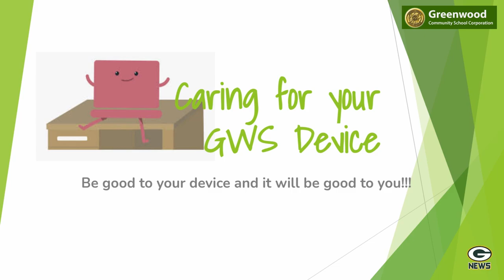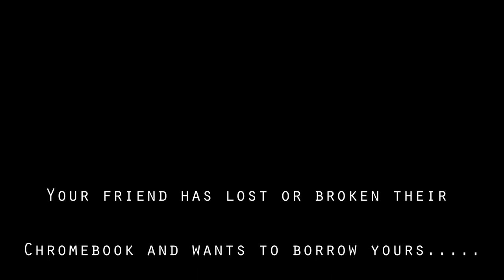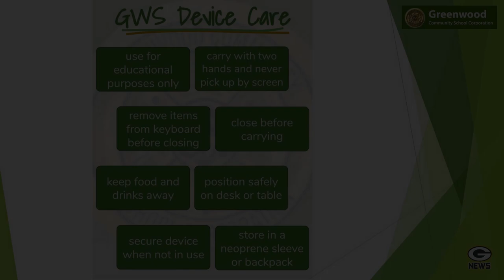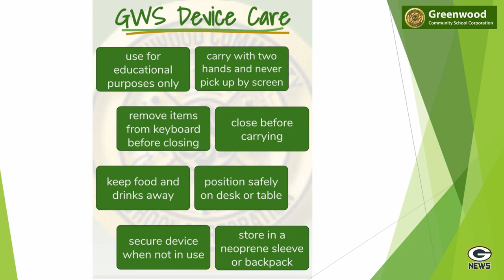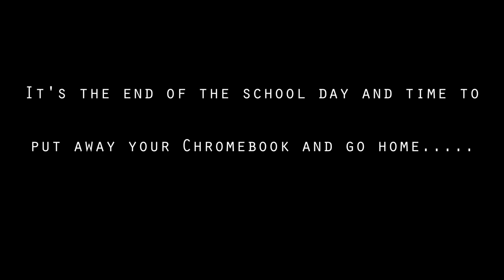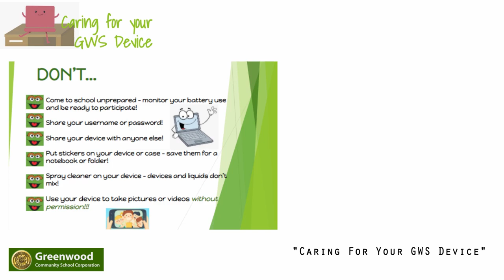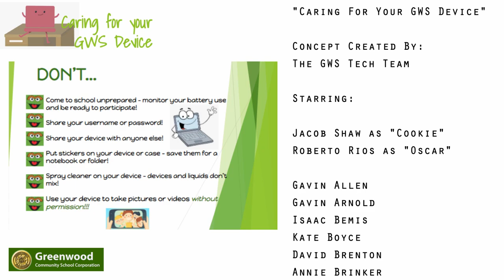Greenwood Community Schools - "Device Care" Taking Care of Your Chromebook, Laptop or 1:1 Device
Are you doing your best to take care of your school Chromebook, Laptop and/or 1:1 Device?  Follow these simple tips to get the most our of your device.

---Music Credits---
David Dean